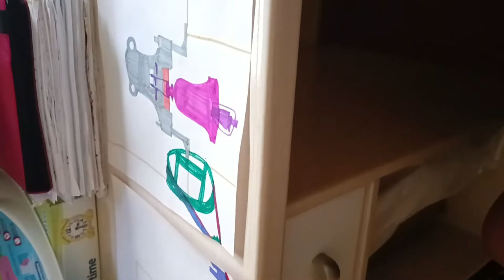Dibujos de las campanas de Viana de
Video cedido por @CampanasGaspatxeras.

Gracias por cederme el video de tus dibujos ☺️😚
Te han quedado exactamente igual 🤩😃

Grabo la pantalla del ordenador con el modo de grabación de pantalla
Edito con CapCut en el movil